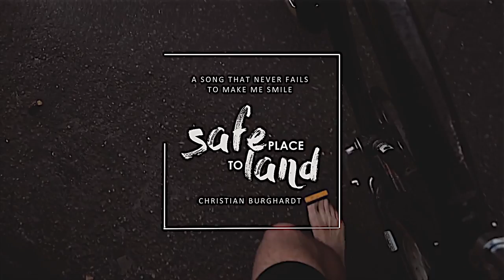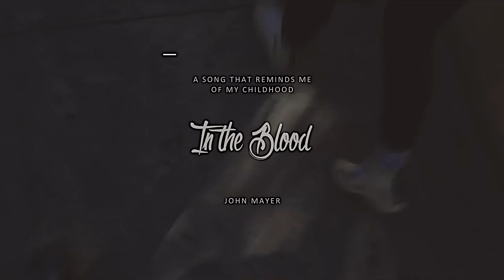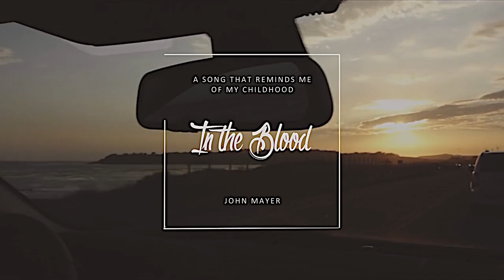jhhb_music_tag ♬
what do you mean music tags stopped being a thing in 2016
EDIT: belatedly realized that i am an idiot, Bruises is by Lewis Capaldi not Dermot Kennedy but i'm way too lazy to fix it

and I tag anyone who hasn't done one of these yet!

if one of u disses me for adding a country song in this i will seriously fuck you up, go listen to that entire song and tell me u didn't cry. i dare u

footage:
00:00-00:23
00:23-00:52
00:52-01:22
01:22-01:51
01:51-02:22
02:22-02:51
02:51-03:21
03:21-03:51
03:51-04:21
04:21-04:52
04:52-05:22
05:22-05:52
05:52-06:28
06:28-06:39

questions:
01 A song that song never fails to make you smile?
02 A song's lyrics that you relate to the most?
03 A song that describes you the best?
04 A song that reminds you of your childhood?
05 A song with your favorite music video?
06 A song you wish others would appreciate more?
07 A song to kill your enemies to?
08 A song that makes you cry?
09 A song you've been recently listening to?
10 All time favorite song?